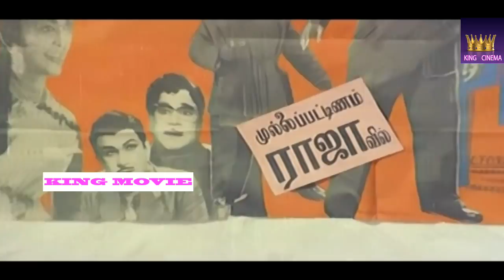அந்த பொண்ணு பின்னாடி போகதேனு சொன்ன கேட்டியா # செந்தில் காமெடி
குடிச்சுட்டு வந்து என்கிட்டே ரகலாய பண்றீங்க ஆம்பளையா இருந்த இங்க வாங்க டா செந்தி காமெடி Goundamani Senthil Comedy Goundamani was born as Subramani in vallagundapuram, a village near Coimbatore, Tamil Nadu, India. His father is Karuppaiya and mother is Annam (Kaliamma).He is married to Shanthi and has 2 children.[1][2]

He entered into the Tamil film industry due to his strong theatrical background. He is popular of giving counter to the co- actors during stage performance which garnered him the name " Counter Mani". This in Tamil polyglot became as stage name "Goundamani". Goundamani has played lead roles in a few films during his career, but is predominantly a supporting actor playing comedy roles. While performing roles of a solo comedian in films, he often co-starred with Senthil to form a comedy duo. The pair was described as "Tamil cinema's Laurel and Hardy" and have performed slapstick humour in several Tamil films since the mid-1980s until the early 2000s. After recuperating from diabetes and respiratory illnesses during the late 2000s, he is about to feature in Vaaimai and also play the lead role in 49-O, which began productions in 2013. It is being directed by debutant Arokiadoss, a former assistant of Gautham Vasudev Menon